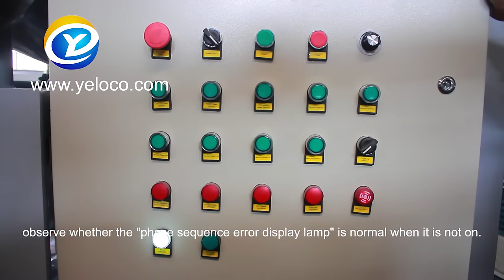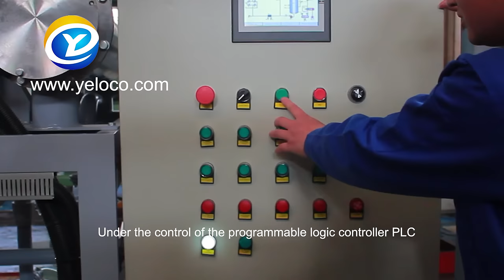YELOCO 12000LPH Double stage vacuum Transformer oil purification machine Automatic Operation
I. YELOCO 12000LPH Double stage vacuum Transformer oil purification machine Automatic operation is very simple, easy operate, high quality, safe and reliable.

YELOCO Series YH-ZYD Double-stage vacuum Transformer Oil Purifier Machine is special for purification:
1)Transformer oil
2)Insulating oil
3)Cable oil
4)Silicone oil
5)Dielectric oil
6)Mutual Inductor oil
7)Switch oil

II. YELOCO series YH-ZYD Double-stage vacuum Transformer oil purification machine can bring benefits to you as below:

Comparing with the single stage type, YELOCO series YH-ZYD Double-stage vacuum Transformer oil Filtration machine adopts the double stages vacuum system, which can improve the machine working vacuum value highly, so it can remove the water, gas and impurities in transformer oil high-efficiently, increasing and maintain the oil's dielectric strength and quality of oil, make sure the electric device running safely. It is mainly used for purifying the insulating oil in all kinds of large power equipment which are above110KV.

Meanwhile, as the bridge-type vacuum linking system, Series YH-ZYD oil purifier can be used as independent vacuum source with functions of vacuum drying, vacuum filling oil.

III. USAGE AND OPERATION
1.Preparation Before Operation
1.1 Installation: Place the equipment on the horizontal ground smoothly.
1.2 Connect power cables:
1.3 Fasten all wiring terminals in the electric control cabinet.
1.4 Turn the vacuum pump, Roots pump and oil pump. (If manual operation is unfeasible, commissioning shall be conducted after power is applied)
1.5 Power-on check phase sequence: close the user’s power switch and close the product air switch; observe whether the "phase sequence error display lamp" is normal when it is not on. (When the light is on, it indicates a phase sequence error)
1.6 Correct the phase sequence (when the phase sequence is wrong): turn off the user power switch and replace any two-phase cable.

IV. Automatic operation of products:

1.1 Start operation of Transformer Oil Purification Machine
Turn the "Manual/ Automatic" knob switch to the "Automatic" position and press the "Start" button switch. Under the control of the programmable logic controller PLC, the equipment will orderly control various motors, heaters, AC contactor and other components.

1.2 Stop operation of Transformer Oil Purification Machine
In the automatic operation state, press the "Stop" button directly, and the equipment will stop working orderly under the control of programmable logic controller PLC.

V. Product emergency stop operation:
Press the emergency stop button to disconnect the main power air switch.